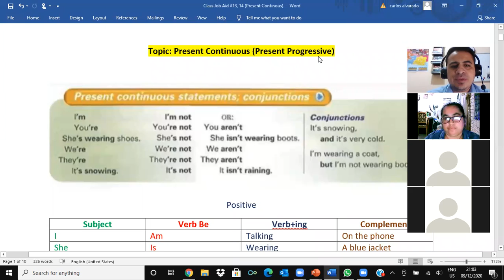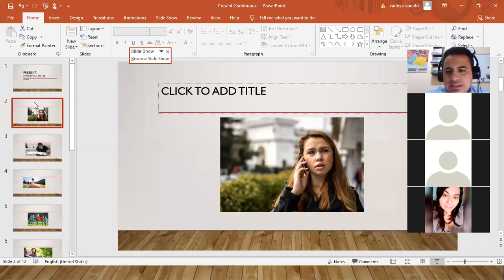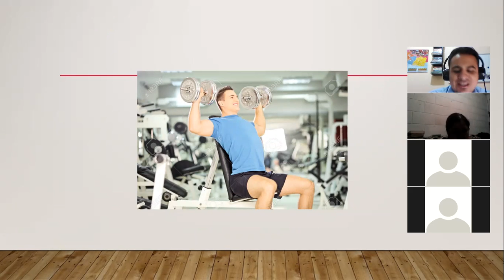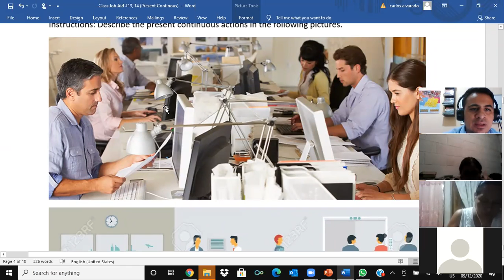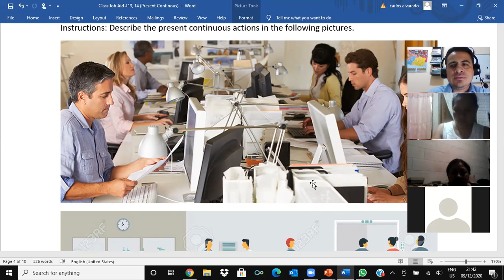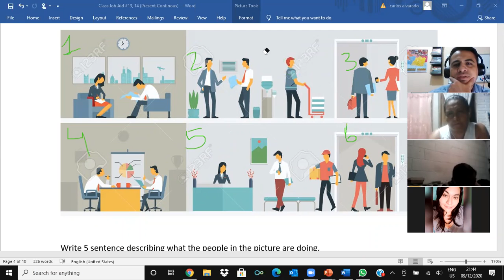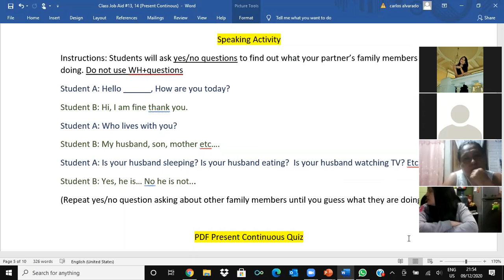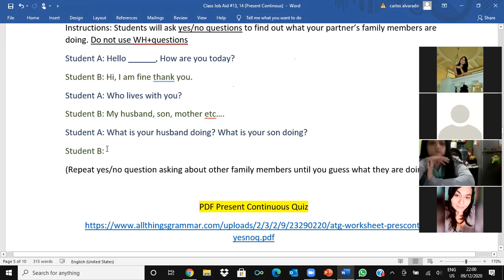Wh+ Present Continuous